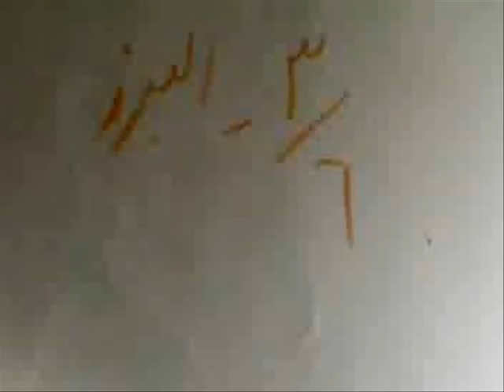alborz high school (class 3\6).asf